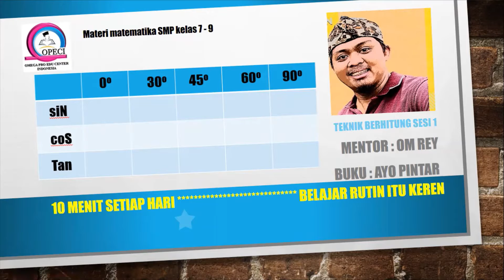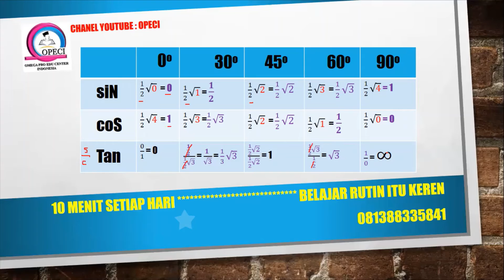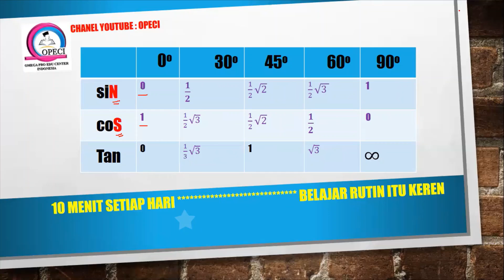Trigonometri 2 Opeci. Trik hapalkan nilai sin cos tangen Sudut Istimewa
Video kali ini kita akan membahas Trik mengingat nilai dari Sin, Cos, Tangen dari 5 sudut istimewa, yaitu 0, 30, 45, 60, dan 90

cekidot